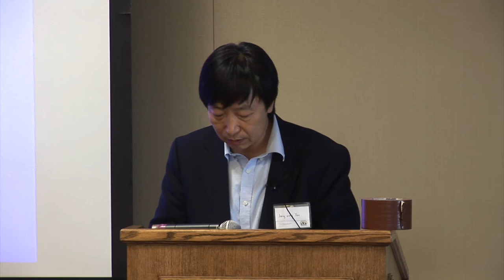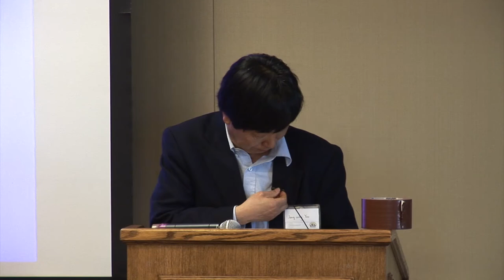New Frontiers in Global Justice: Democracy As Public Reason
New Frontiers in Global Justice: A Conference with Amartya Sen
Democracy As Public Reason

Moderated by: Gerry Mackie

John Dryzek, Professor of Political Science at the Australian National University

Lloyd Rudolph, Emeritus Professor of Political Science at the University of Chicago, and Susanne Hoeber Rudolph, Emeritus Distinguished Service Professor of Political Science at the University of Chicago

James Tully, Distinguished Professor of Political Science, Law, Indigenous Governance and Philosophy at the University of Victoria

Discussants:
Phil Roeder, Professor of Political Science at UCSD

Jong-sung You, Assistant Professor at the School of International Relations and Pacific Studies at UCSD